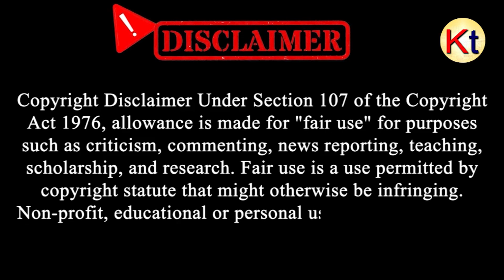Unique Romantic Getaways for Couples on Valentine's Day Vacation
- *Coorg, Karnataka:*
  - Romantic getaway with breath-taking landscapes.
  - Misty mountains and lush greenery.

- *Binsar Valley, Uttarakhand:*
  - Lesser-known but spectacular hill station.
  - Perfect for winter visits.

- *Udaipur, Rajasthan:*
  - Fairy-tale destination with romantic lakes and palaces.
  - Boat rides on Lake Pichola, historic forts, and candlelight dinners by the lakes.

- *Alleppey, Kerala:*
  - Ideal escape with exceptional holiday vibes.
  - Transports you to the heart of Kerala's captivating backwaters.

[KolkataToday]